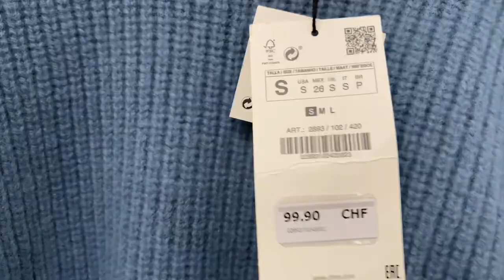🎅🏻VLOGMAS🎅🏻DAY4🎄shopping at ZARA in our Pro Horse Ridingbreeches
We are going to Zara to find cute outfits to our prohorseinternational.com ridingbreeches and tights!